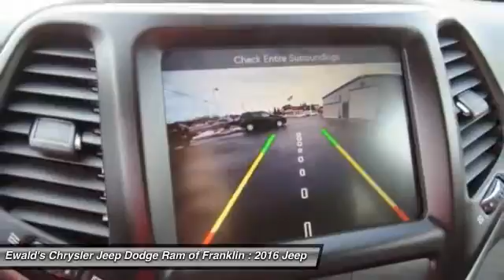2016 Jeep Cherokee Franklin WI JG198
2016 Jeep Cherokee Trailhawk